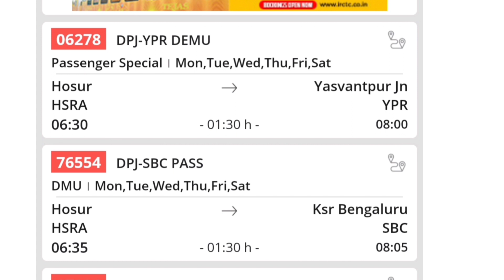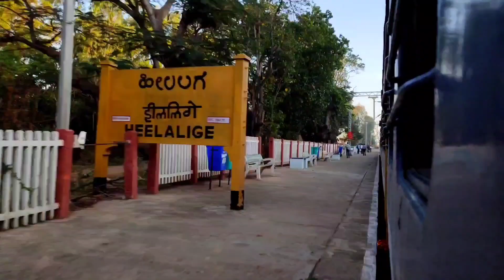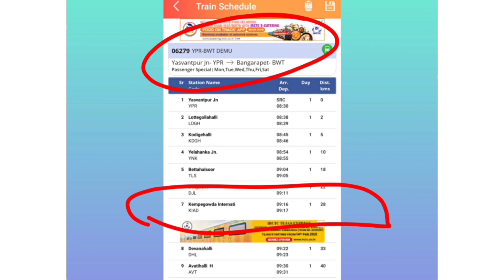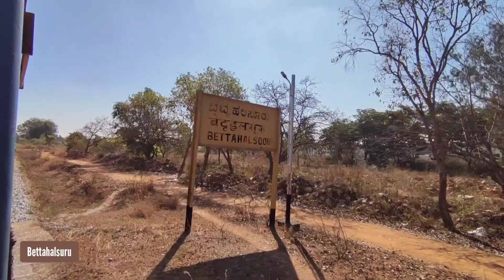Hosur to Bengaluru airport for just ₹ 30 | Dharmapuri - Yeswantpur - Bangarapet | Indian Railways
Hello all,

This video is part of my recent Trip to Guwahati - Assam.

In this video I have shared my experience on reaching Bengaluru Airport from my town Hosur by train for just ₹30 only /-

Hope it would be usefull.

More episodes to follow

Thanks